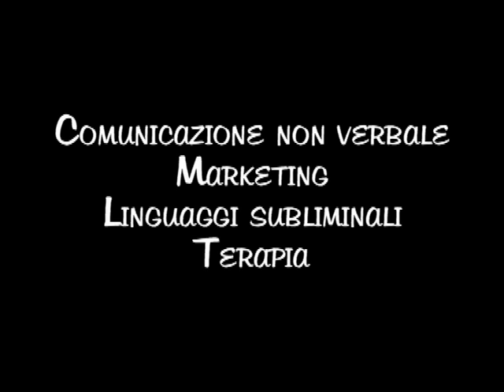A me gli occhi please. quarta parte